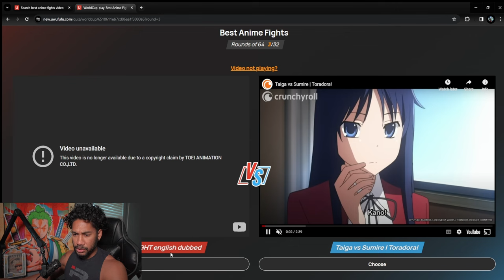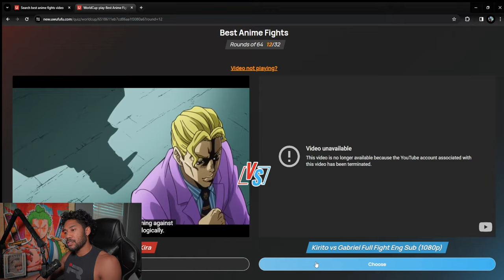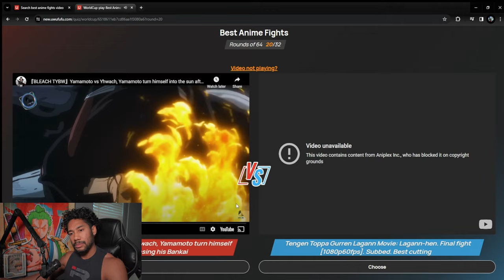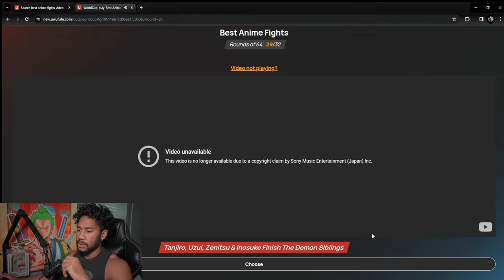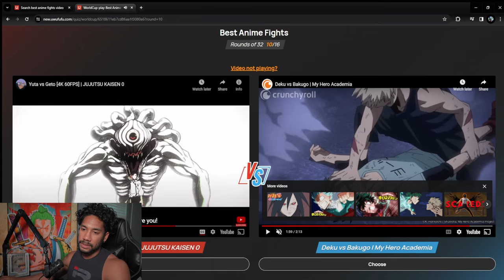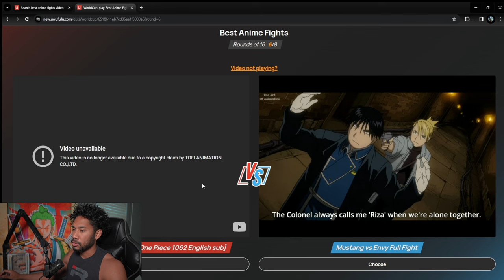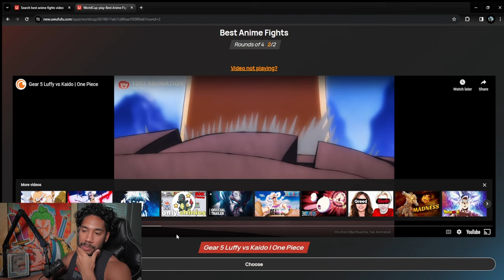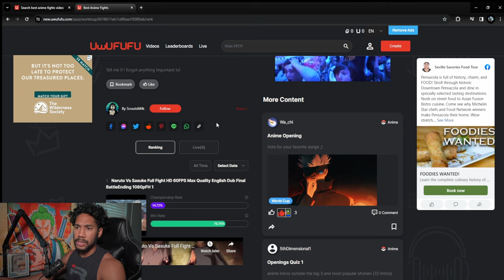BEST ANIME FIGHTS OF ALL TIME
64 Rounds! Matching up the best anime fights of all time to find out which one is King of them all!

Music - FREE Logic X J Cole Type Bat "Showtime" - Premise On The BEAT